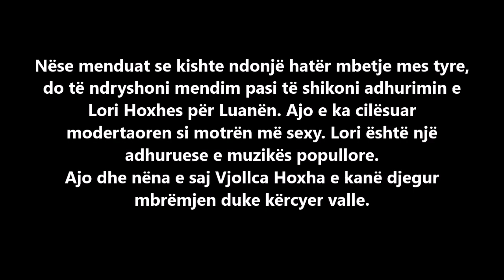Lori Hoxha e adhuroi si e 'çmendur' Luanën, ja çfarë ndodhi pas mesnate